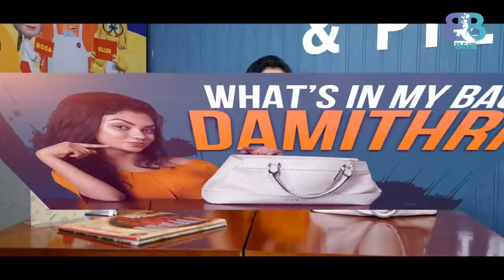Damithri Subasinghe : What's in My Bag | E17 | Bold & Beautiful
B&B met with the stunning Damithri Subasinghe for the latest episode of 'What's in my bag'..

Damithri was 'Derana Avurudu Kumari' in 2019 and is now dazzling the small screen through 'Pawela Walakule Ewida Amma' drama telecast on TV Derana.

Join us in our latest episode to get to know the sweet and bubbly Damithri better by going through the contents of her bag...

Producer : Iresha Nayani Dharmadasa
Production : IdeaHell
Venue : Pastamania Sri Lanka